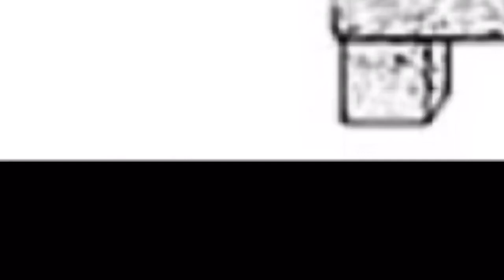I Don’t Want To Set The World On Fire (Remix) Sayaka Maizono And Leon Kuwata DANGANRONPA Manga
Leon Kuwata, If You Can Hear Me... May I Hold Your Hands? 🥺👉👈

Sayaka Is Definitely Probably In My Top 10... If Not... 15.